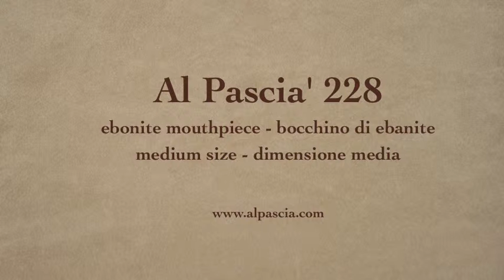pipa Al Pascia' 228 - smoking pipe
Al Pascia' rusticated - Designed and made in Italy

Ebonite stem

100% italian product (ebonite, briar, box and fine leather sock)